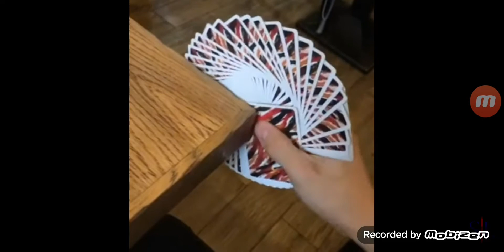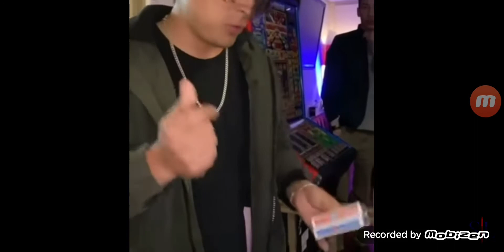Reaction auf Shin Lim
Ich bin Antonio und wünsche euch viel Spaß mit dem Magic/Magie Video.